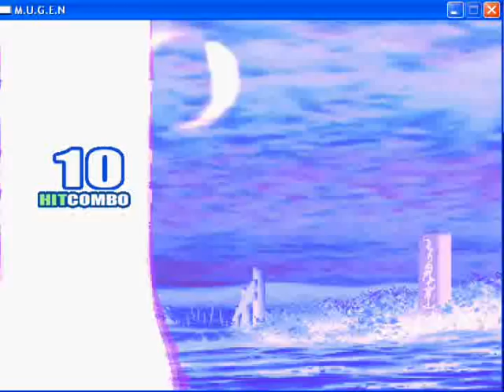Evil Dan(me) Vs Sachiel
Ownage in 1st round